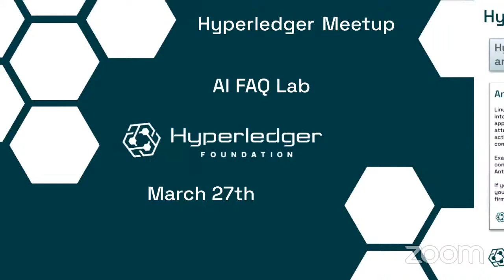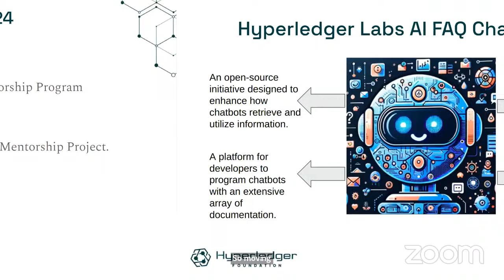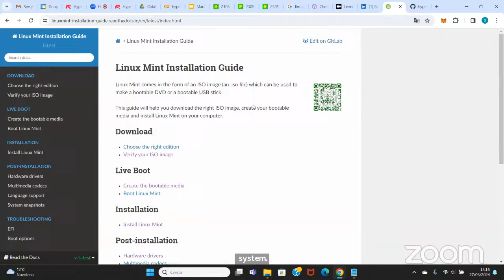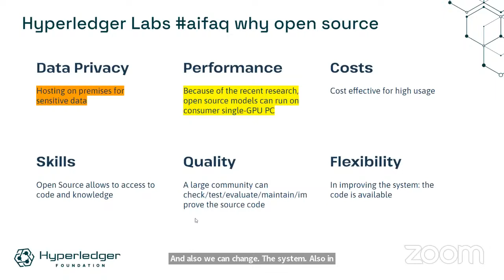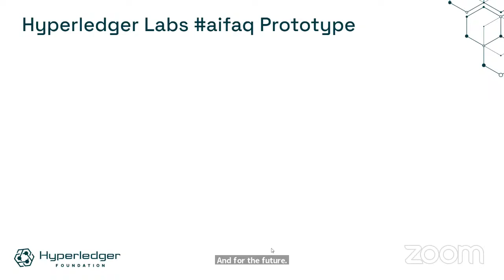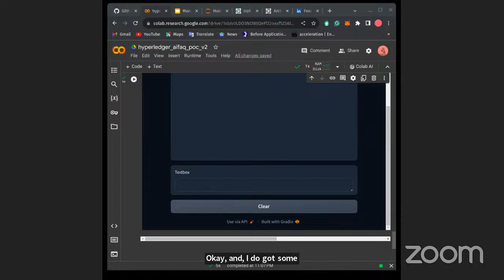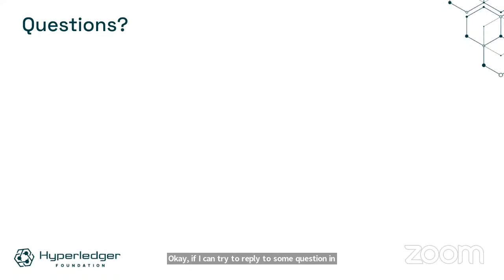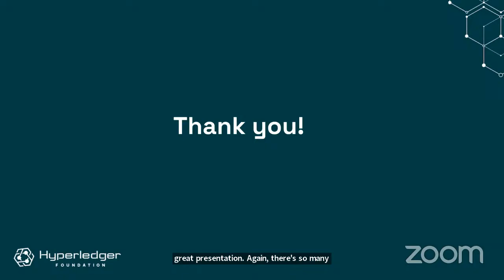Hyperledger Labs: AI FAQ For Your Enterprise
A virtual meetup hosted on March 27, 2024 about the AIFAQ tool, this intelligent ChatBot is designed to respond to inquiries about your enterprise's online documentation, GitHub issues, and pull requests.

Watch this event to learn more about AI FAQ and explore its potential applications and see how you can get involved. To prepare for this meetup, you can get the code, install it and test it out and then ask the developers any questions you have. Installation instructions can be found in the AI FAQ Github repo.

Take advantage of the opportunity to engage with the latest advancements at the intersection of AI and open-source development. See you at the meetup.

Speakers

* Gianluca Capuzzi
* Tripur Joshi
* Bobbi Muscara